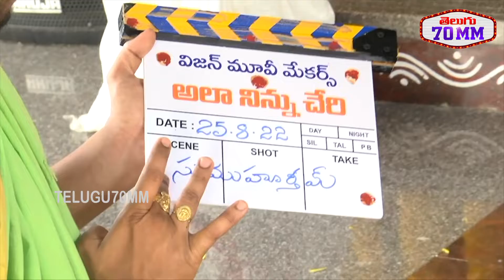Ala Ninnu Cheri Movie Opening Pooja Ceremony Video | Hebah Patel | Dinesh Tej | Telugu 70MM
All Tollywood movie updates, celebrity latest news, promos, teasers, trailers, movie promotional events & for much more entertainment related gossips please follow 'Telugu 70MM' YouTube channel.